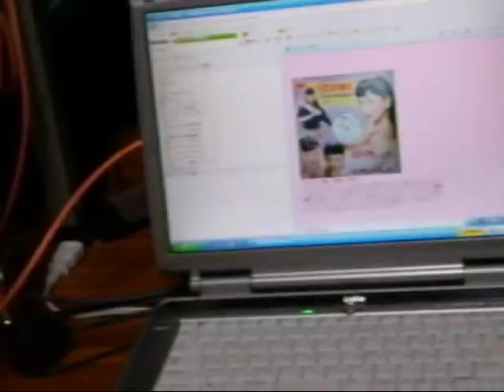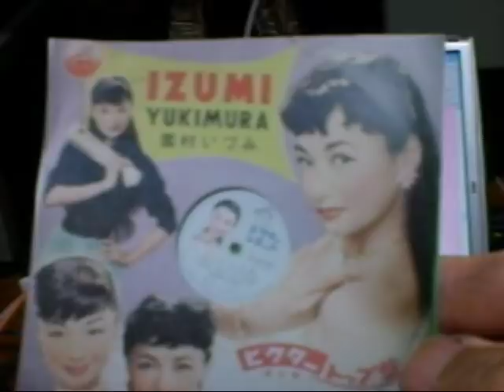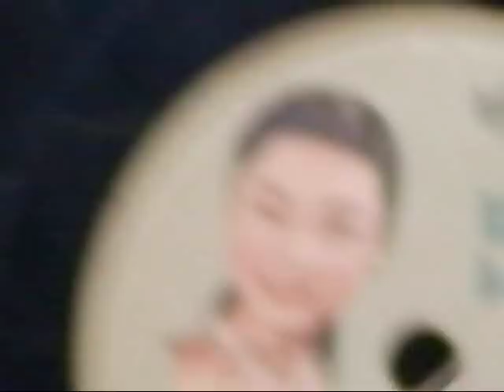「あくまでも」雪村いづみｻﾝの♪ﾋﾞｰバップ・ルーラ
Victor（日本ビクター）　A-5223　　ビバップ・ルーラ（Be-Bop-A-Lula）　　（伴奏　ビクター・オール・スターズ）
ヴィンセント／井田誠一・作詞　　デービス・作曲　　広瀬健次郎・編曲
1957年9月発表

この楽曲のオリジナルはジーン・ヴィンセント(氏)と彼のﾌﾞﾙｰ・ｷｬｯﾌﾟｽの「Be-Bop-A-Lula(`56 )」ですが、原曲のイメージを大幅に変え、ｺﾞｰｼﾞｬｽ、且つ、ｸﾞﾙｰﾋﾞｰにスウィングさせつつも、非常に品の良いポップ楽曲に仕上げているところにｾﾝｽの良さを感じさせます。

途中、「レアなシングル盤」なるウェブのページが登場しますが、終盤画面がやや見辛くなるところはご了承願います。

因みに、このSP盤は長崎市で2008年5月に、￥1,000（税込）で購入しました。